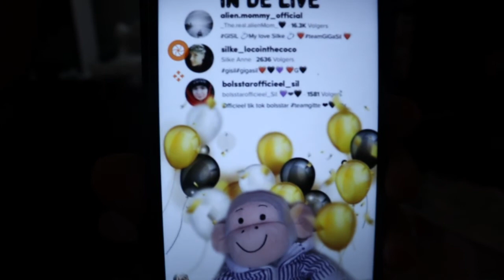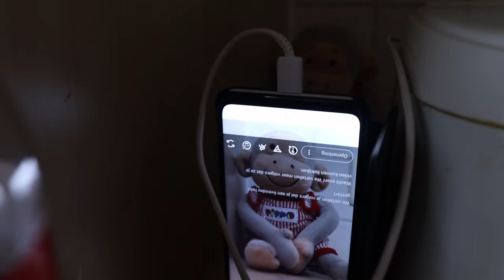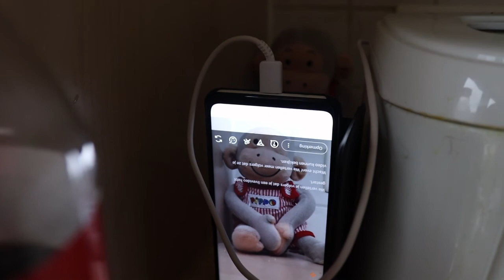De eerste sneeuw in 2021